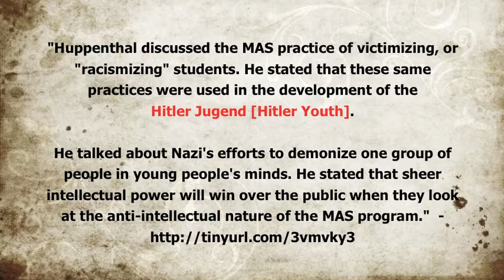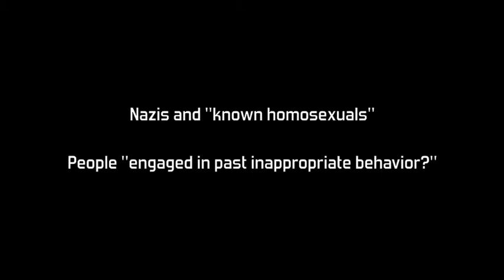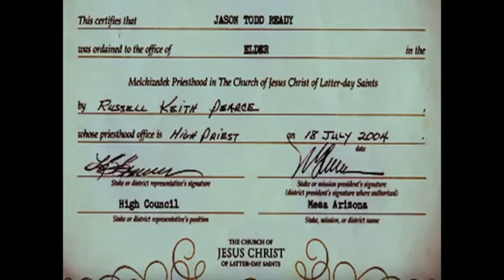John Huppenthal - Nazis and known homosexuals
John Huppenthal compares Mexican American Studies in Tucson to Hitler Youth, yet continues to defend Russell Pearce, a man with strong neo-Nazi ties, and here's the video proof